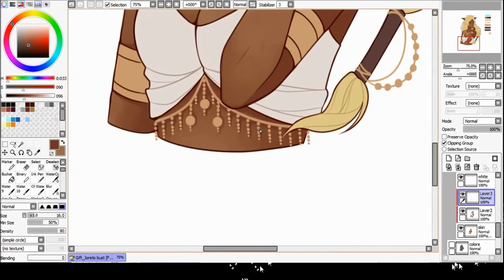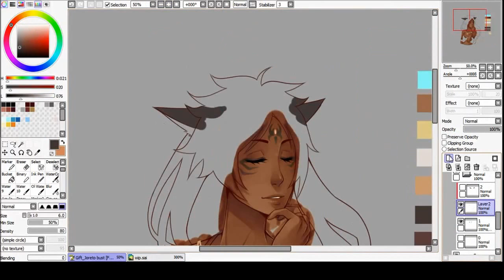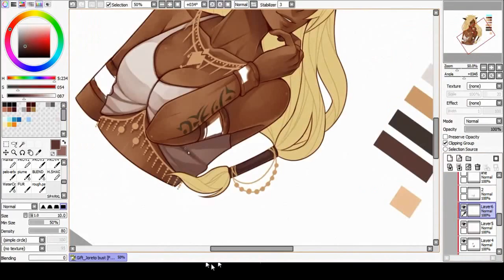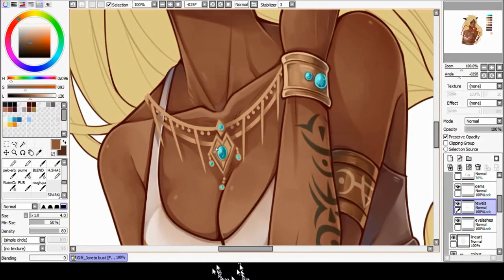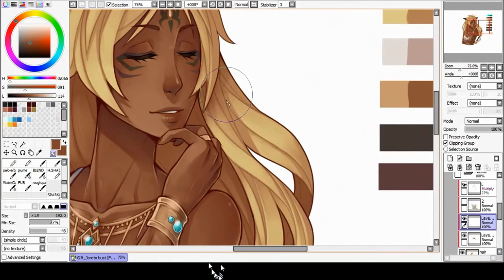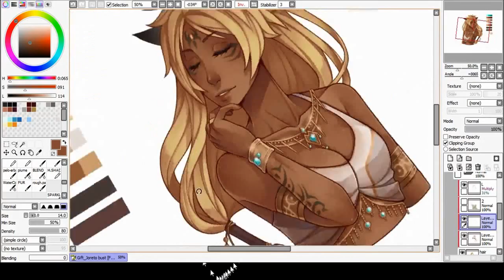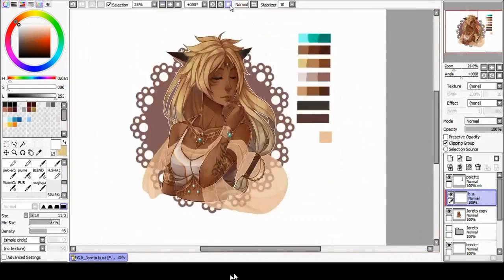Speedpaint - Joreto [OC | Gift]